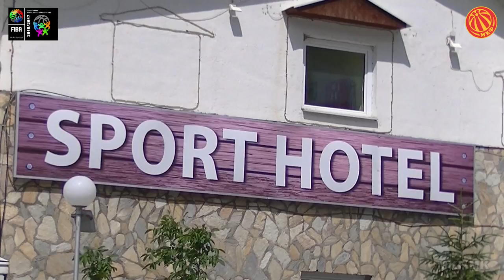MAVROVO kamp 2017 FullHD